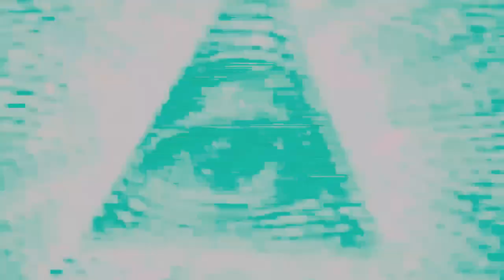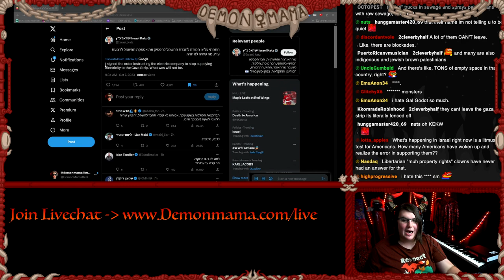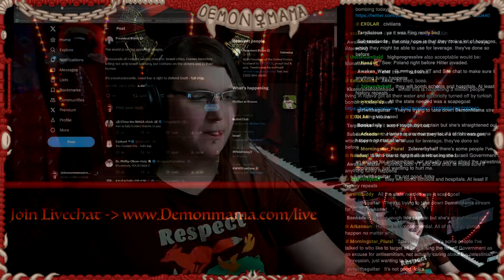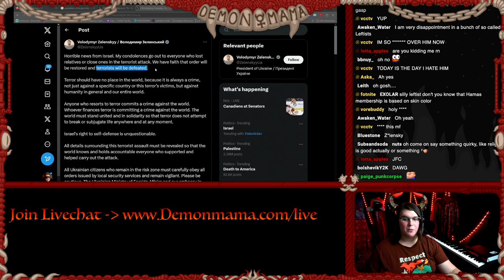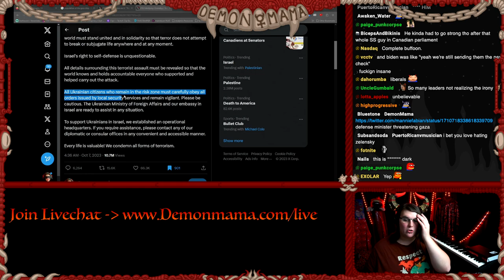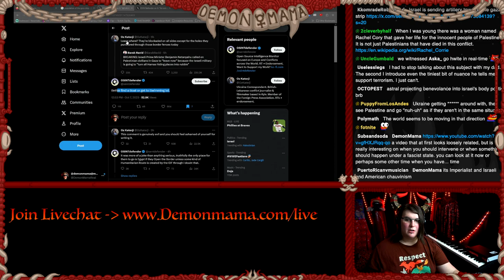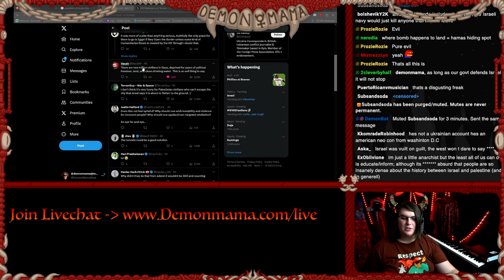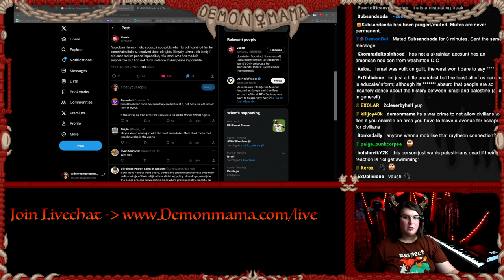Israel Declares War - A Cycle of Crime and Death